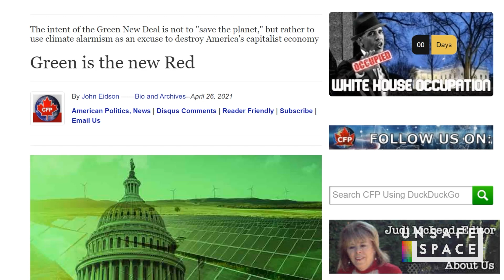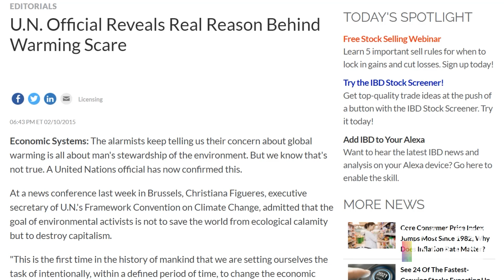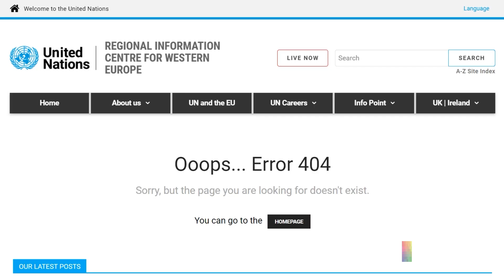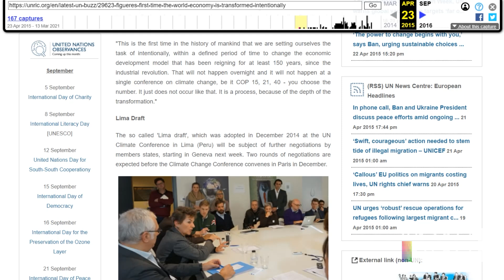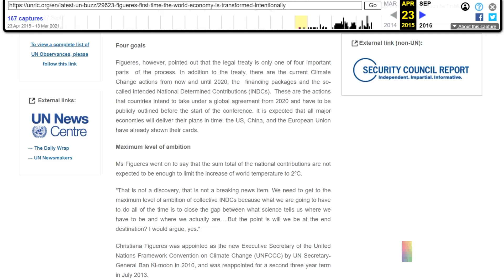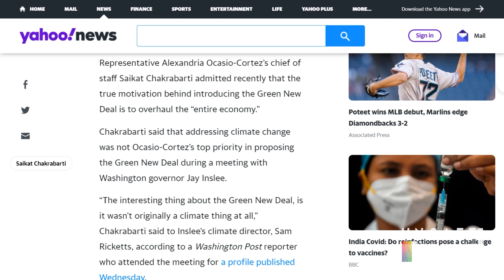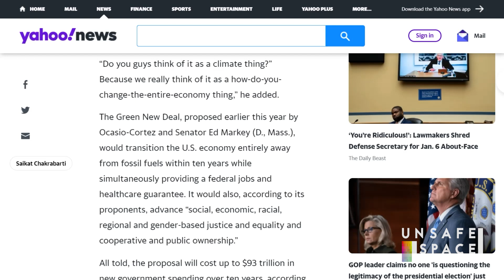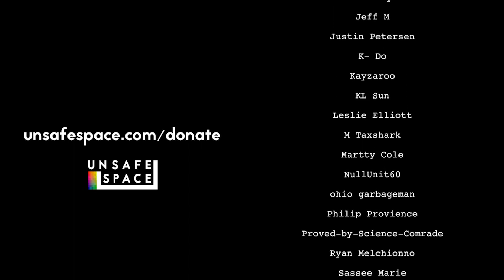[The Great Reset] It's About Global Communism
Ian goes over what the goal of the Great Resetters really is. The Green New Deal wasn't originally about climate change but about changing the economy.

About The Great Reset
Hosted by Ian K (a.k.a. Comix Division) "The Great Reset" is a series dedicated to understanding, preparing for, and opposing the World Economic Forum's initiative to radically undermine individual rights and permanently alter the economic and political landscape of the entire globe.

Censorship-averse platforms:
Gab: @unsafe
Minds: @unsafe

Censorship-happy platforms:
Twitter: @unsafespace [currently suspended without any reason given]